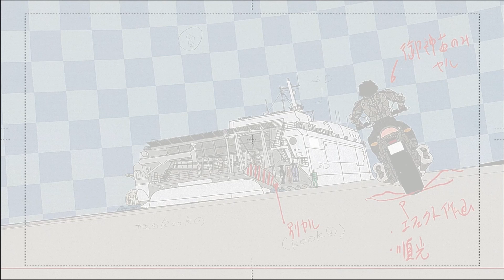アニメ「スプリガン」制作過程 第六話『忘却王国』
Netflixシリーズ アニメ「スプリガン」
全世界独占配信中！

新生「スプリガン」制作過程の一部をお見せします！

■「スプリガン」とは
「スプリガン」（原作：たかしげ宙／作画：皆川亮二）は、「週刊少年サンデー」（小学館刊）において、1989年から1996年まで連載、90年代に一斉を風靡した伝説的漫画で、コミックスの累計発行部数は1000万部を突破。1998年に劇場アニメ化され、そして連載開始から30年の時を超え、david productionにより新たにアニメ制作されることが決定。2022年6月18日（土）よりNetflixシリーズとして、全6話、各話約45分構成で全世界独占配信されました。
物語は、超古代文明の遺産を封印するために設立された“アーカム”の特殊エージェント“スプリガン”として奔走する少年・御神苗 優の活躍を描く冒険活劇。監督は「ひそねとまそたん」「キズナイーバー」の小林 寛、シリーズ構成・脚本を「呪術廻戦」「BANANA FISH」の瀬古浩司、キャラクターデザイン・総作画監督を「リトルウィッチアカデミア」の半田修平が務め、2D作画と3DCGを駆使した、アクションと古代ロマンに満ち溢れた映像で新生されます。

【作品情報】
Netflixシリーズ「スプリガン」
2022年6月18日（土）より全世界独占配信中！

■STAFF
原作：たかしげ宙、皆川亮二「スプリガン」（小学館「少年サンデーコミックス」刊）
監督：小林 寛
副監督：三宅将平
シリーズ構成・脚本：瀬古浩司
キャラクターデザイン・総作画監督：半田修平
サブキャラクターデザイン・総作画監督：内藤 直
プロダクションデザイン：JNTHED
美術監督：金子雄司
色彩設計：三笠 修・佐々木 梓
CGディレクター：石井規仁
撮影監督：元木洋介・村上展之・鯨井 亮
編集：三嶋章紀
音響監督：長崎行男
ミキサー：小原吉男
音響効果：倉橋裕宗・白石唯果
音響制作：ダックスプロダクション
音楽制作：エイベックス・ピクチャーズ
制作：david production
製作：スプリガン Project

■主題歌
オープニング主題歌：Seeking the Truth feat. YAHZARAH／岩崎太整
エンディング主題歌：Ancient Creations feat. Shing02／岩崎太整

■CAST
御神苗 優：小林千晃
ジャン・ジャックモンド：阿座上洋平
山本所長：浜田賢二
スティーブ・H・フォスター：大塚明夫
山菱理恵：神戸光歩
染井芳乃：伊瀬茉莉也
マリア・クレメンティ中佐：早見沙織
諸刃功一：成田剣
マクドガル大佐：村瀬 歩
暁 巌：細谷佳正
ミラージュ：子安武人
ボー・ブランシェ：稲田 徹
ラリー・マーカスン：竹内良太
ボーマン：菅生隆之
ほか

■INTRODUCTION
かつてこの地球には、優れた文明が存在した。現代では到底及びもつかない知識や科学力を持っていたという超古代人の遺産が、今もなお世界の各所で人知れず眠っているという。
高速の通信網が世界中を覆い尽くし、衛星のレンズが全ての秘密を暴き立てようとしている今、不可思議な“力”を持つその遺産の発掘・研究に大国の軍部が介入し、その争奪戦を開始した。
そんな中、超古代文明の何者かがプレートに綴った『我々の遺産を悪しき者より守れ 』というメッセージを誠実に受け止め、超古代文明を封印する事を目的に活動する組織があった。
その組織の特殊工作員を…スプリガンと呼ぶ。
90年代に一斉を風靡した伝説的コミックを、2D作画と3DCGを駆使して鮮烈に映像化！
30年の時を超えて新生する、過激なアクションと古代ロマンに満ち溢れた王道冒険活劇を体感せよ！！

■原作コミックス情報
原作コミックス『SPRIGGAN』復刻BOX vol.1～3好評発売中！
全BOX、皆川亮二描き下ろしイラスト使用！
単行本未収録イラストを含むポストカード4枚つき！
さらにvol.3は、特別編『FIRST MISSION』『GOLD RUSH』収録の“幻の12巻”付き！

■オリジナルサウンドトラック情報
商品名：SPRIGGAN ORIGINAL SOUNDTRACK
アーティスト：岩崎太整
各配信サイトにて全世界DL・サブスクリプション配信中！

Ⓒ2021 たかしげ宙、皆川亮二・小学館／スプリガン Project